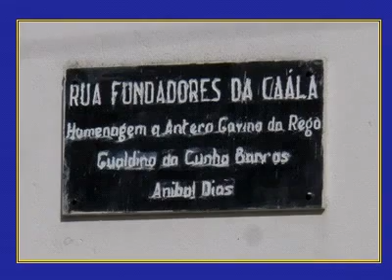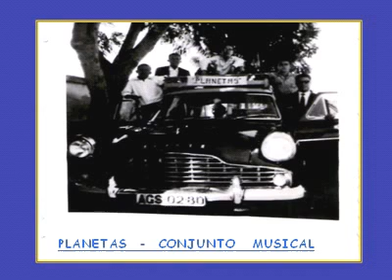CAÁLA... AI QUE SAUDADE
VIDEO DE VICTOR SANTIAGO, MÚSICA DE RUI TELES E FOTOS DO GRUPO CAALA.